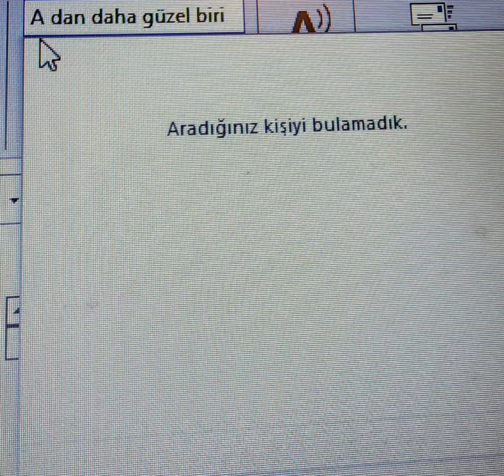istek harf alıyorum sondaki resmi pinterest arayabilirsin ama bulamazsın çünkü ben çektim